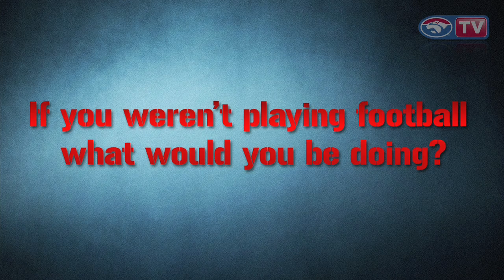Red Time - Tom Liberatore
Get around BulldogsTV's series Red Time! Each week we throw some quick questions at your favourite Bulldogs players and try and gain some inside knowledge like who is the coach's pet and who spends the most time in front of the mirror. This week Tom Liberatore is in the hotseat in the lead up to his 50th game for the Bulldogs.